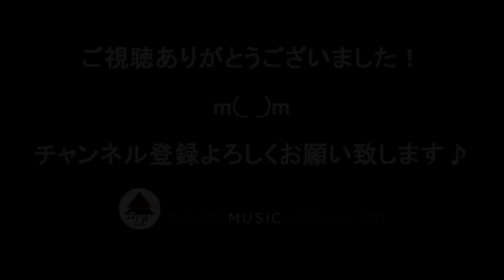StaRt ドラム スローテンポ デモ Mrs.GREEN APPLE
Mrs.GREEN APPLE "StaRt" ミセス
スローテンポでのドラムデモ演奏です。1.25倍速再生で原曲テンポになります。
♪ドラムレッスンブログBeat in Breaktime
カラオケ音源は「NC ピアノ&カラオケミュージック NCPiano&KaraokeMusic」さまからお借り致しました。
♪Kornz MUSIC LESSON.net ドラム & パーカッションレッスン